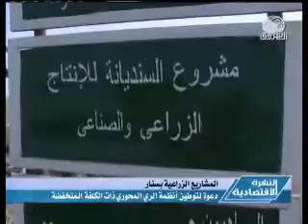Adil TV Interview